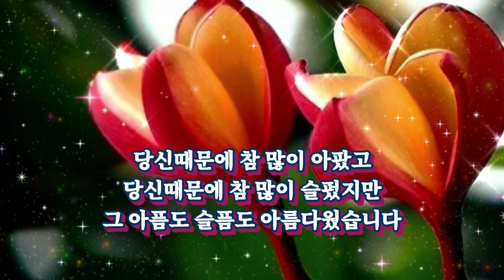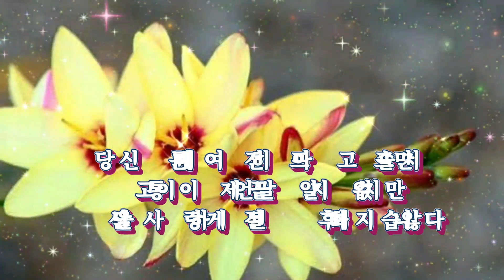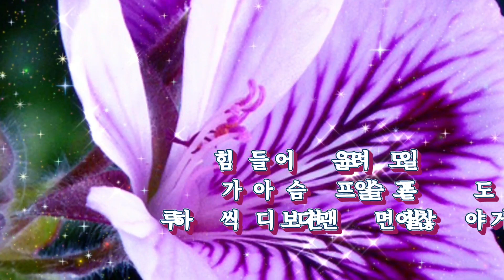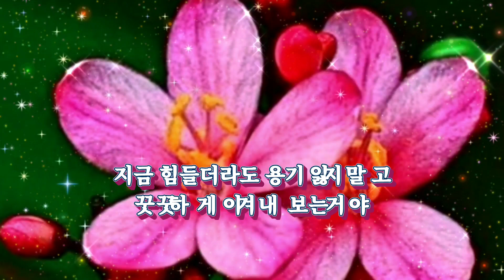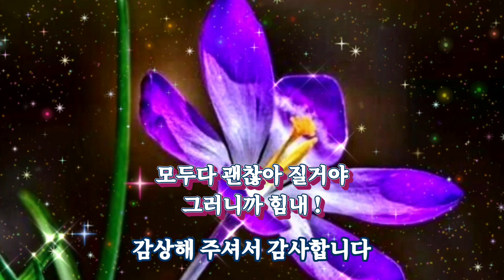1. 고마워요 내사랑 2. 괜찮아 질거야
그아픔도 그슬픔도 아름다웠습니다
나 당신을 사랑할수있어서
참 행복했습니다